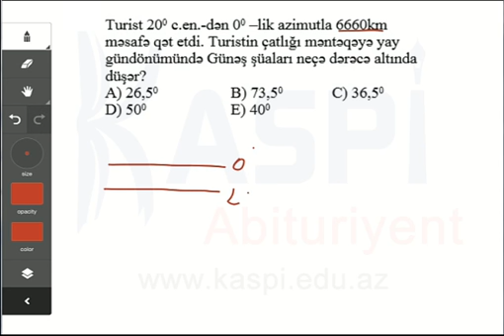Kaspi Abituriyent - Sınaq imtahan - Dekabr 2013 - 10-cu sinif - Coğrafiya 86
Coğrafiya
10-cu sinif
Sınaq imtahanı - Dekabr 2013
Kaspi Abituriyent